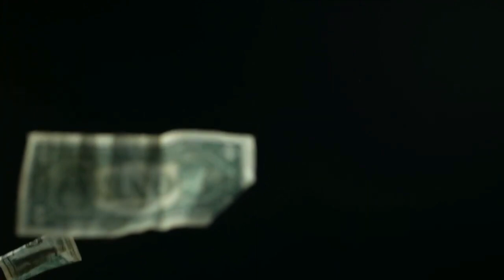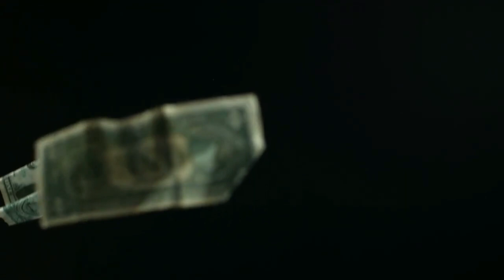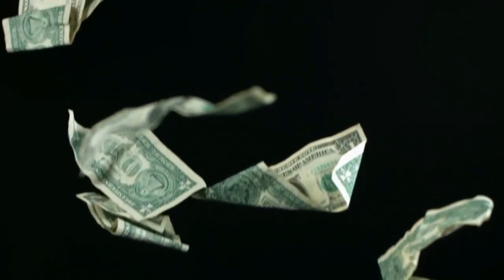RAINBOW COUNTRY ( reggae ) '' xp 23 '' studio reggamix = PHIL REGGAEMAN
Bob Marley " by " Phil Reggaeman